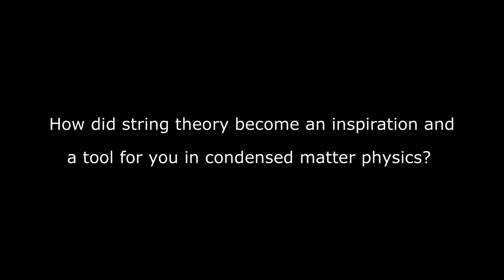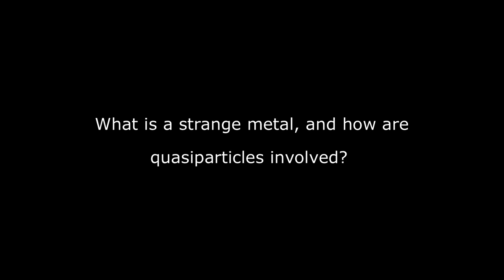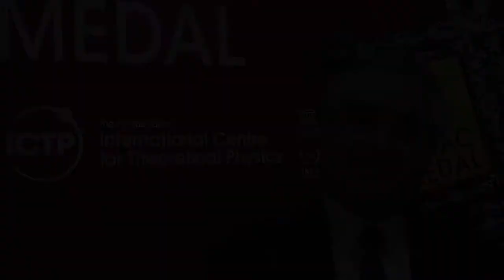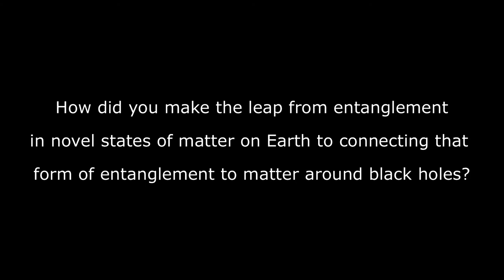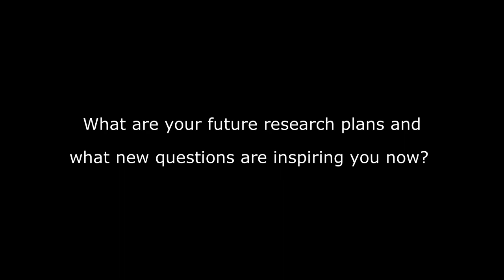Subir Sachdev: 2018 Dirac Medal Winners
One of the three physicists who shared the 2018 Dirac Medal for cross-disciplinary approaches to many-body systems, Subir Sachdev, was at ICTP on March 28, 2019 for the Dirac Medal Ceremony, and sat down to discuss his career, his approach to research, and his future research plans.